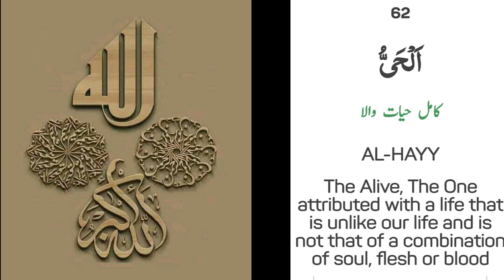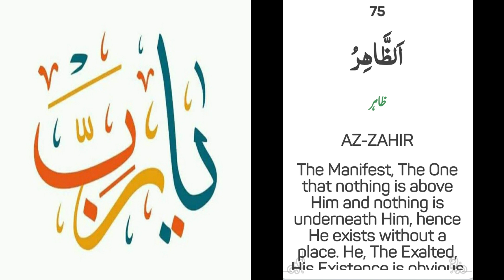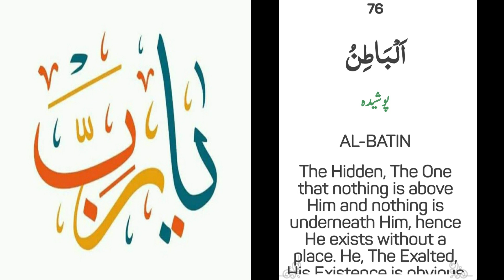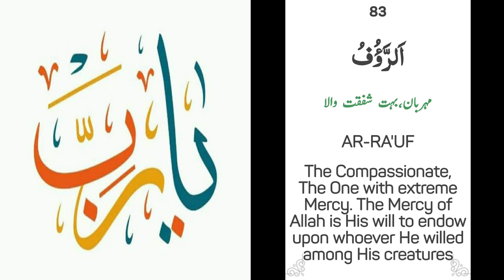The Name Of Allah| Most Merciful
The Name Of Allah| Most Merciful  .most Gracious. Make your soul happy by listening to the  holy Quran. i would like to make a team with me of kids of my ages and be Hard workers and Talented and would know how to manage their life.
We can learn in life ,